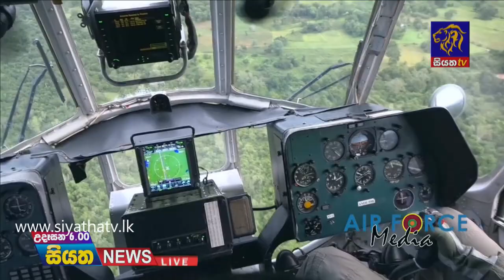Siyatha News | 06.00 AM | 15 - 01 - 2021